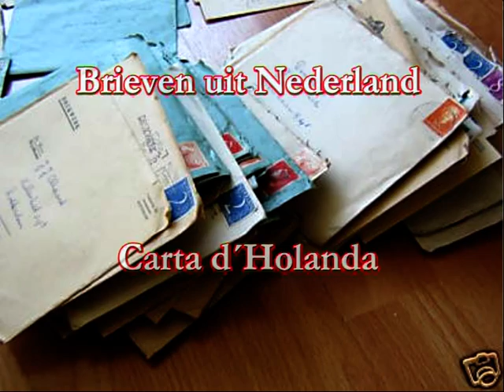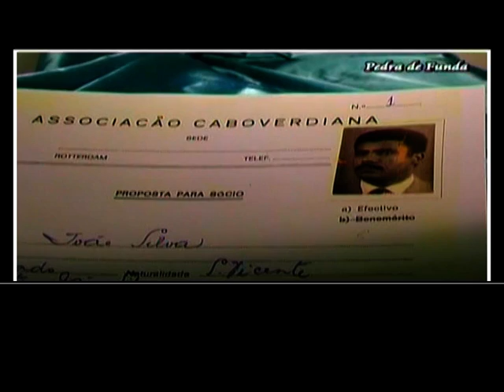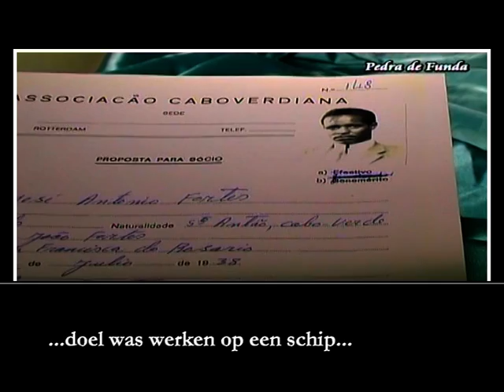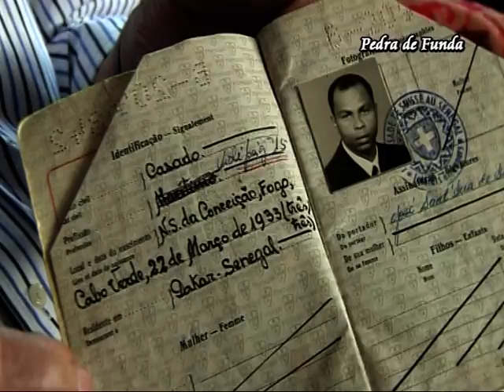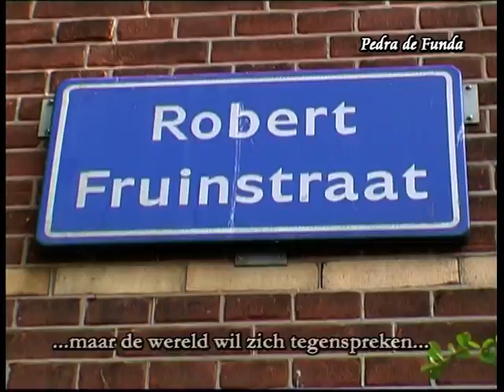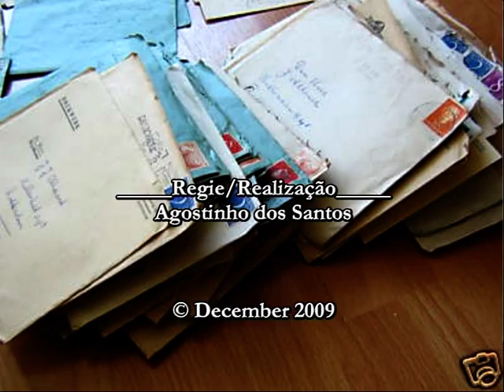Brieven uit Nederland (Carta d'Holanda)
Korte impressie (documentaire) Brieven uit Nederland. Deel 1, eerste generatie Kaapverdianen in Nederland. Mede mogelijk gemaakt, met steun van Gemeente Rotterdam, (dkc), en Stichting Bevordering van Volkskracht.